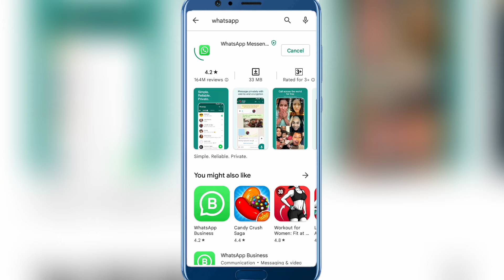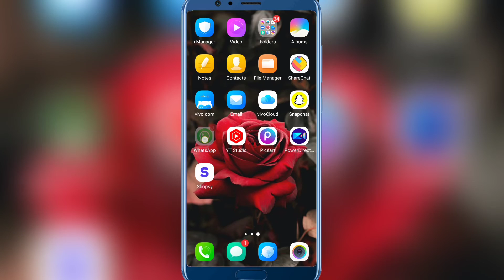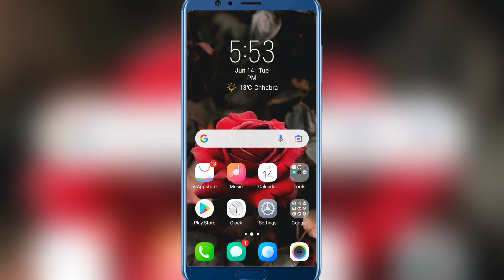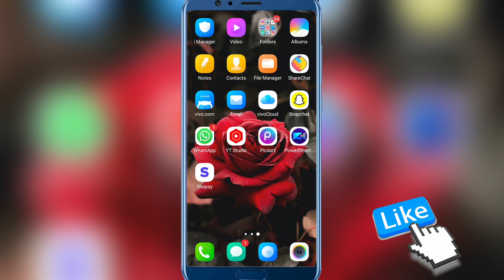How to fix whatsapp download failed || photos/Videos not downloading/100% Solved problem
How to fix whatsapp download failed || photos/Videos not downloading/100%Problem

About Video

Friends Aaj Ki Video Me Mene aapko btaya hai ki WhatsApp Download Faield problem solve kaise kare:-

                    (______Like_____)

               (_____Reels Video_____)

                  (____Share____)

downloadfailedsorrythismediafile appearstobemissingproblemfixx